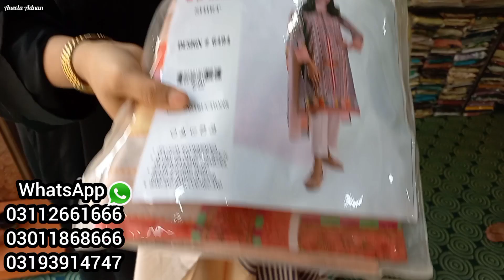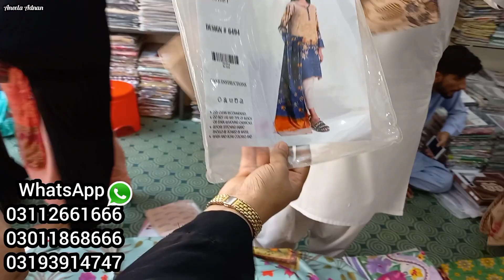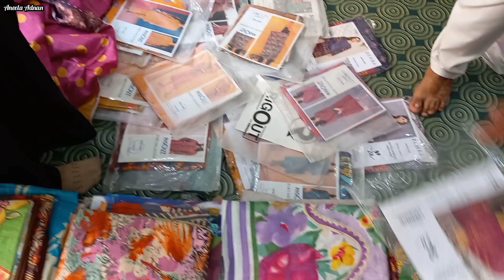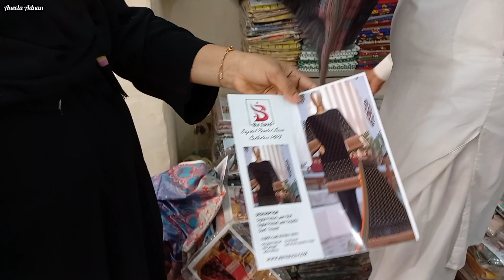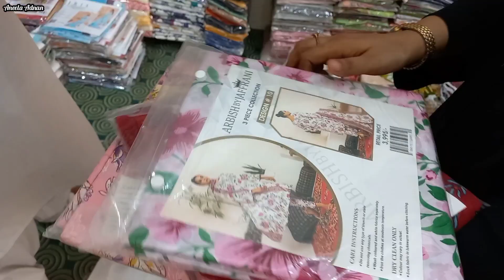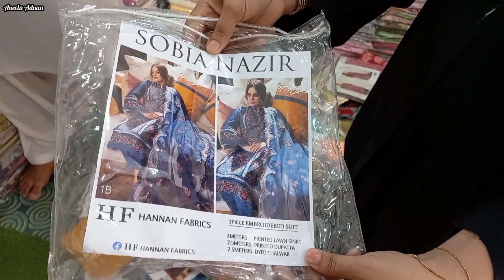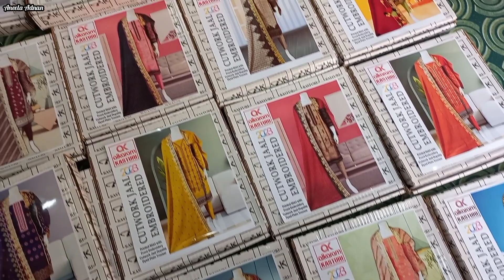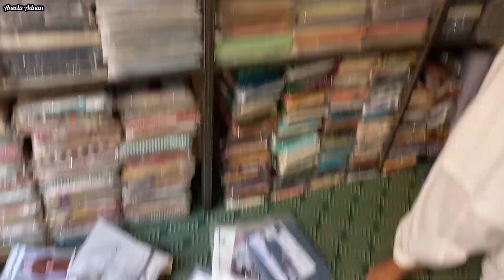**Big sale Alert📣**Rs400 start Sale Hurry up😱 Super Wholesaler Brands Huge Sale💫